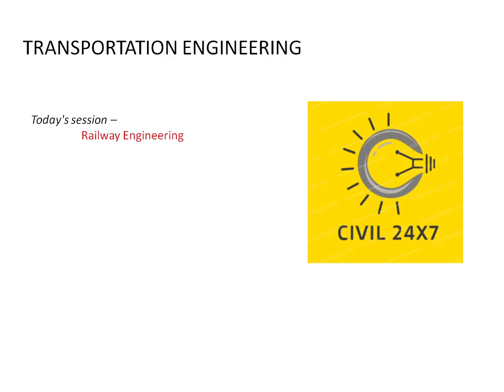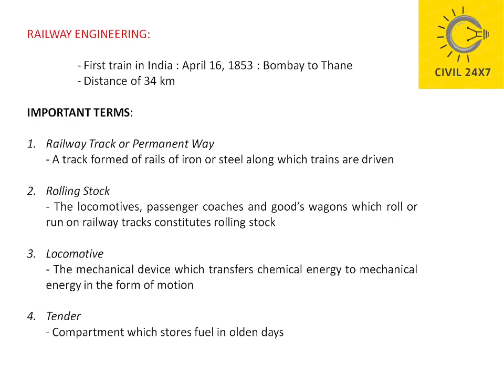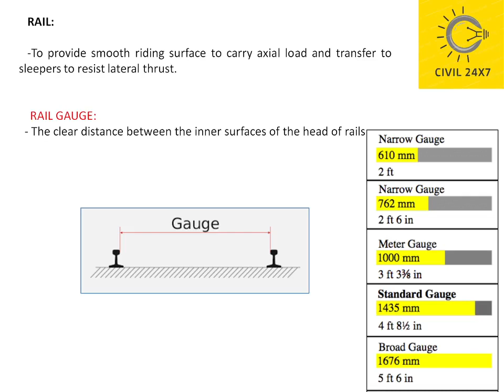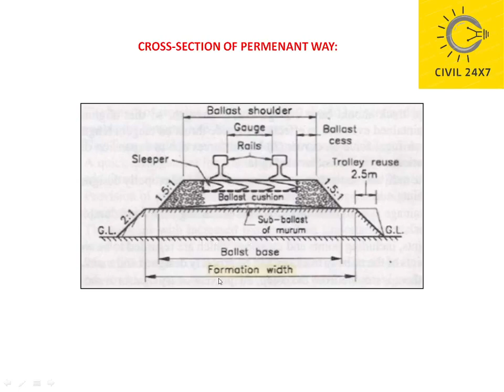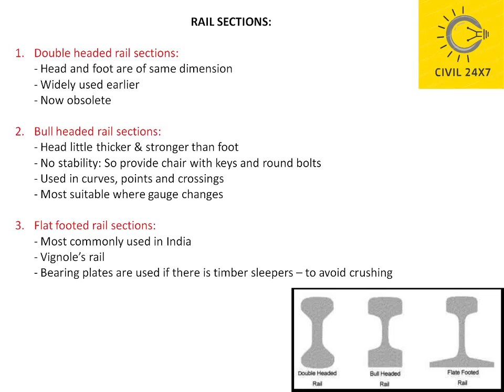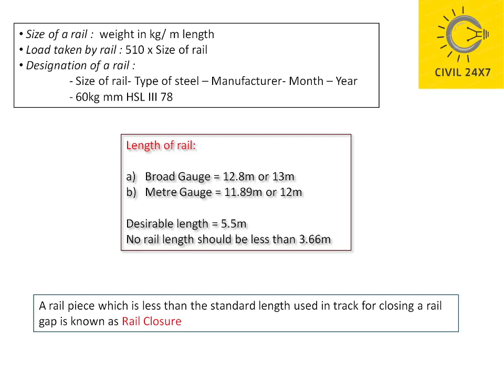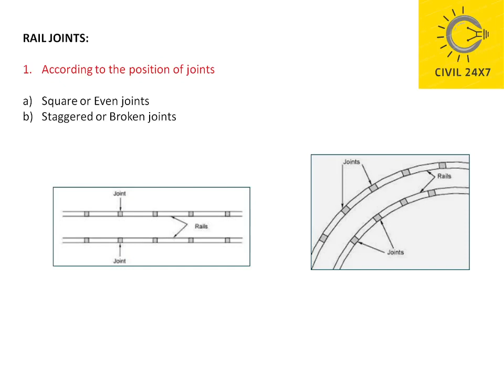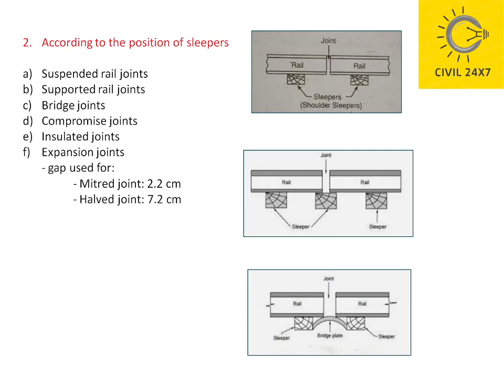TRANSPORTATION ENGINEERING - PART 16 - RAILWAY ENGINEERING PART 01 - ASSISTANT ENGINEER CE - KPSC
This video comprises the session on Railway engineering - Part 01 for AE exams Civil KPSC.